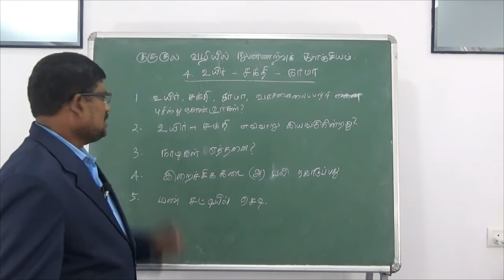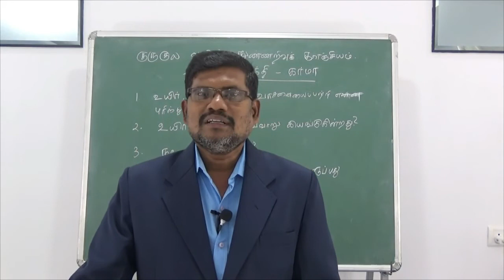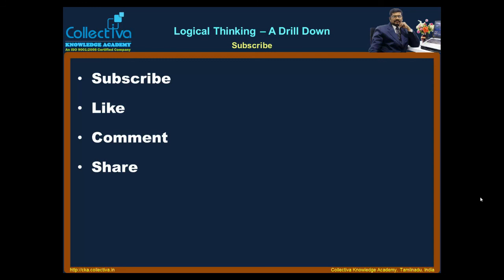#13 வீட்டுப்பாடம் (உயிர், சக்தி, கர்மா)